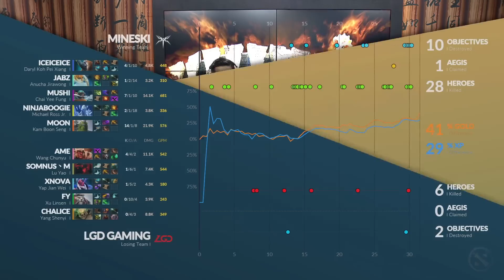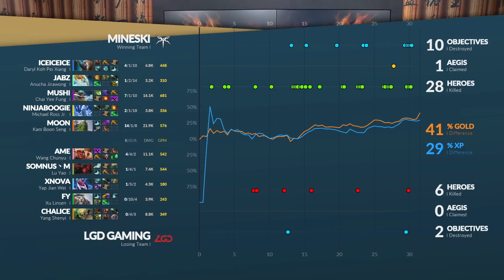LGD Gaming vs Mineski Game 2 - DAC 2018 Main Event Day 5